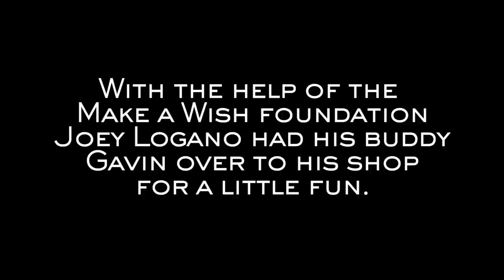Joey Logano burns some rubber with Gavin